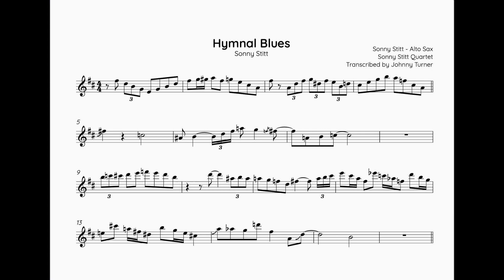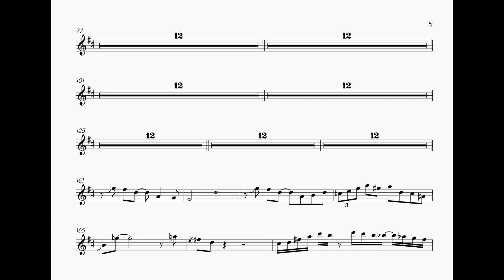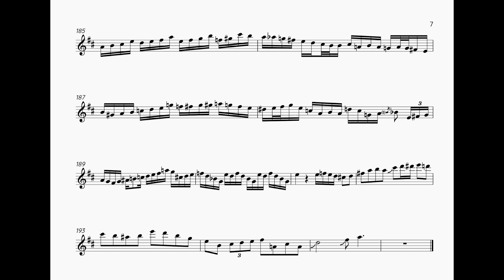Sonny Stitt Alto Sax Solo Transcription - Hymnal Blues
Hymnal Blues (Sonny Stitt)

Performed by: Sonny Stitt Quartet, off the album 'Sonny Stitt Blows the Blues' by Sonny Stitt